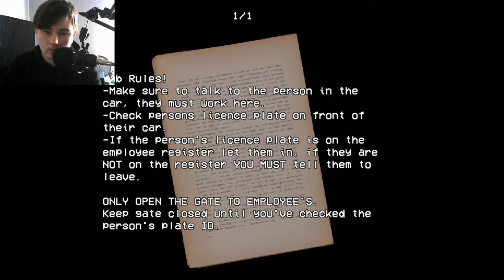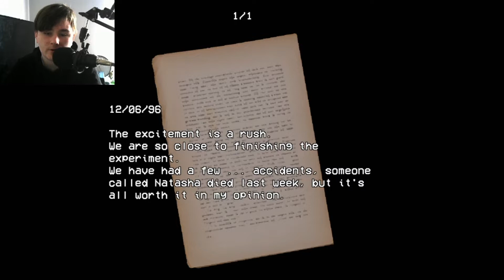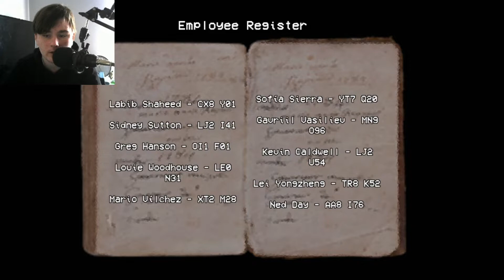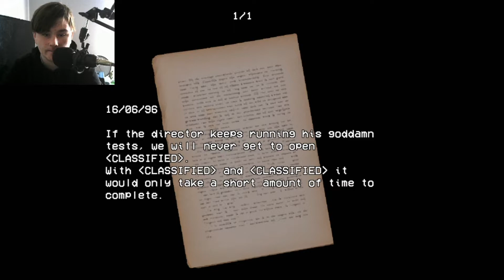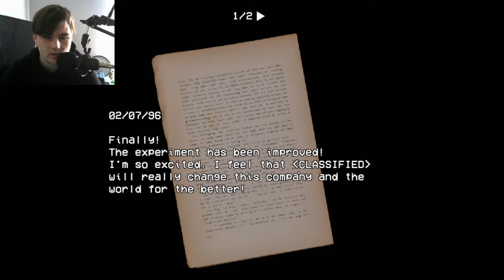THESE TESTS ARE SCARY... {security booth ending 1}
ill try my best to reply.

twitter. @BluebustYt